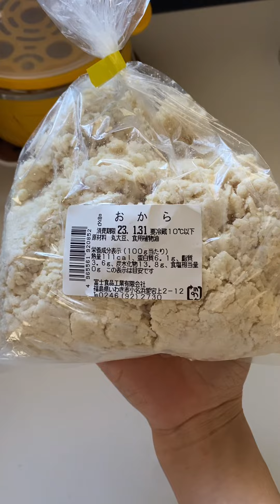Xát/bã đậu của Nhật xào cuốn bánh tráng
Xát đậu xào cuốn bánh tráng món ngon dể làm,lai có nhiều dinh dưỡng,thích hợp cho những ngay chay hoặc những ngay không muốn ăn cơm